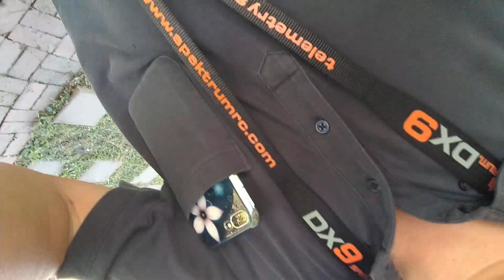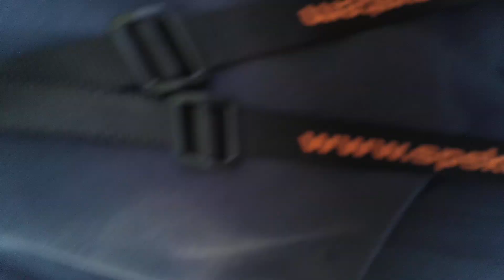TJIRC 天際航空 2米 Dream 2 0 靈活好飛 輕穎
雖然只有兩米機翼但飛起來感覺像 3 米的 TABU那樣好飛